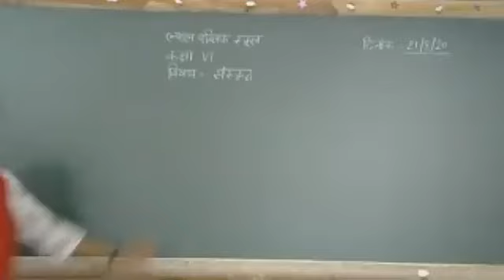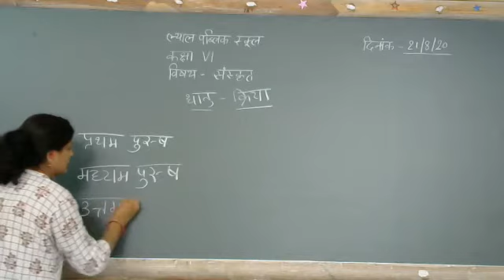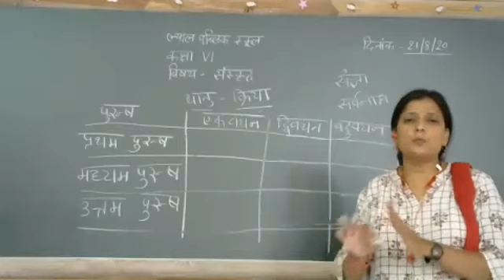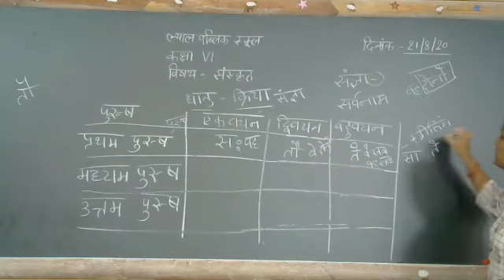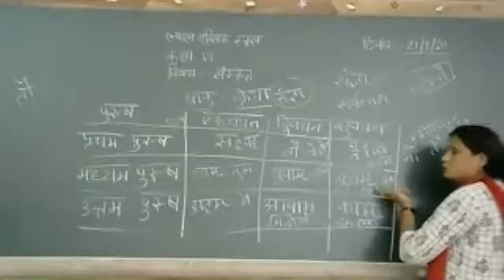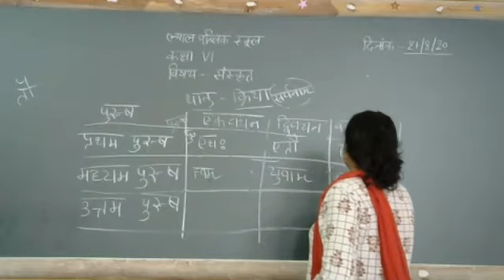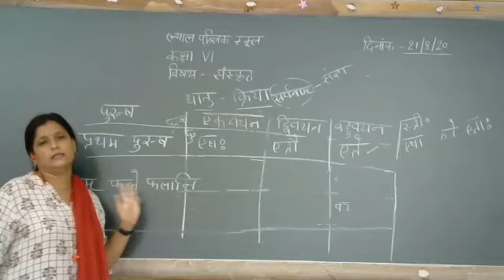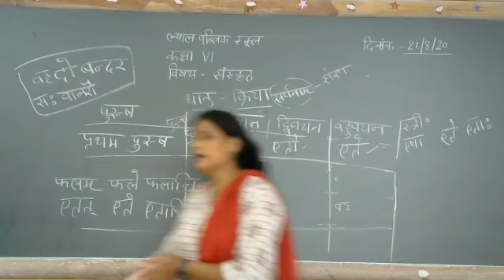धातु सारणी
Class - VI - Sanskrit - Online Class 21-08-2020 by Jyoti Ma'am